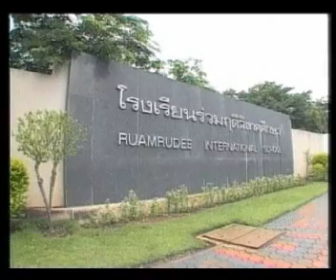04 Redemptorists in Thailand: RIS (English)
In 1992 Ruamrudee International School moved its campus to the outskirts of Bangkok in the area of Minburi. Father Tom Griffith spent the last year of his life in the exhausting work of moving to the new campus. This school has become famous among the nationalities of Bangkok for its scholastic excellence and a good tone of moral discipline. It has an international enrollment of about 2,000 students. Besides being one of the main financial supports for the mission work of our Vice Province , this school has begun training our young Redemptorist seminarians in English.